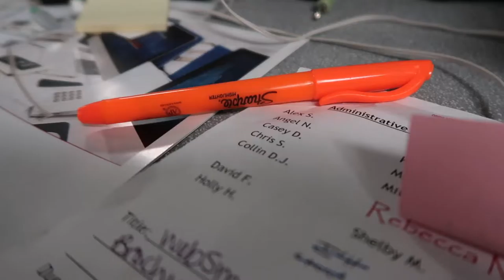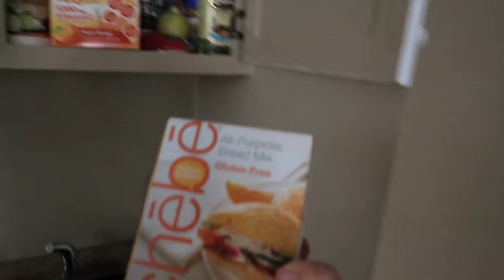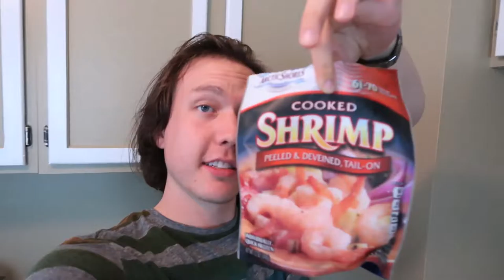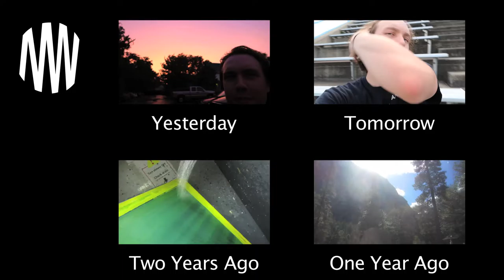#790 | Getting That WiFi